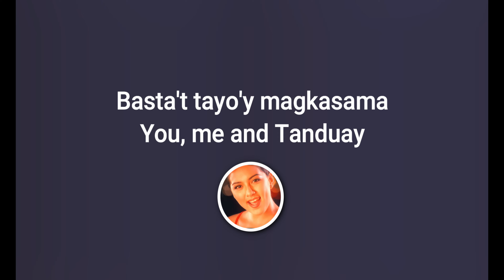TUNAY na Sarap, Tunay na Tanduay (ft. Ara Mina) | 1999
Throughout the laughter,
let the fun begin!
Pour out the good times
with Tanduay flowing...
Basta't tayo'y magkasama
You, me and Tanduay
There's no end to the good hands,
Tanduay keeps the spirits
High...High... High... HIGH!!!
Tunay na sarap! Tunay na Tanduay!
Basta't Tanduay (Tanduay), walang kapantay!
Basta't tayo'y magkasama
Tuloy-tuloy ang good times,
Tanduay... walang kapantay!

Tanduay TVC 1999, Ft. Ara Mina